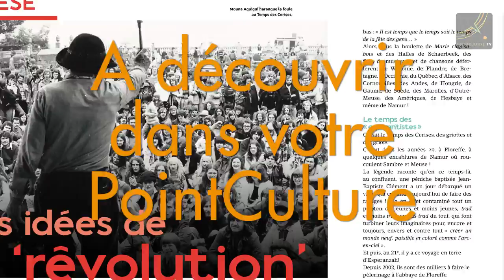Imagine - « Musique, fête ou festival ? »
Il y a 40 ans, plus de 15 000 personnes se pressaient aux portes de l’abbaye de Floreffe pour assister au premier festival du Temps des Cerises. Une grand-messe folk et engagée qui marquera l’histoire de la musique.  Quatre décennies plus tard, que reste-t-il de cet esprit libertaire et militant ? Le magazine Imagine a voulu le savoir en éditant un hors-série consacré à l’évolution des festivals en Belgique et en Europe.
Dans une analyse fouillée de 26 pages, différents aspects sont abordés avec rigueur et distance: le sens de la fête, la programmation, les prix d’entrée, le financement public, le rôle des bénévoles, la qualité d’écoute et de sonorisation, etc.

En parallèle, cette publication s’est intéressée aux liens entre « musique et société ». Que reste-t-il de cette fameuse « rêvolution » ? Quid de la transmission ? Où en est la scène folk aujourd’hui ? Que cache ce fameux concept de « world music » ? Qu’entend-on par « métissage » ?, etc.  L’occasion d’effectuer un petit retour en arrière salutaire, du Temps des Cerises à Esperanzah!.
Désormais accessible en librairie 1, ce hors-série accompagne la diffusion d’un documentaire intitulé « L'espérance des lendemains, ce sont nos fêtes » de Bernard Gillain co-produit par la RTBF et présenté en avant-première le 28 juin prochain au centre culturel de Watermael-Boitsfort. Ces deux productions seront également présentées du 5 au 7 août prochain, à l’occasion du 15ème anniversaire d’Esperanzah! (dont Imagine est partenaire) dans le cadre du projet « Transmission », avec un concert de l’ensemble ORCHESTRA VIVo !, ainsi qu’une exposition virtuelle de photos signées Philippe Ruelle.

« Musique, fête ou festival ? », un hors-série de 92 pages édité par le magazine Imagine Demain le monde